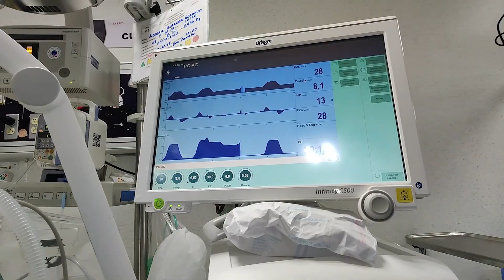INAUGURACIÓN DE LAS ÁREAS DE TERAPIA INTENSIVA NEONATAL.